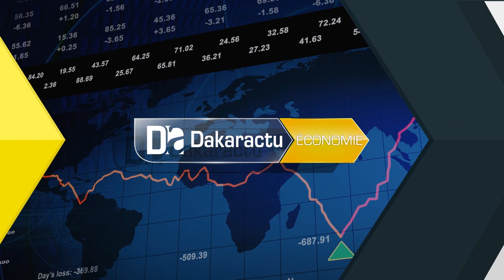Amadou Hot : « Il y a de fortes chances de revoir les -0.7% grâce aux données agricoles »